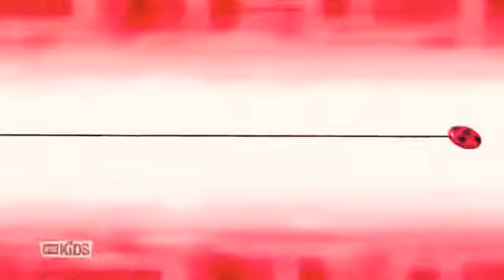Onii-Chan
Scénario
Lloyd et Elsa étaient roi et reine, ils avaient Kubo.
Mais depuis la naissance de Kubo, Lloyd était incapable de contrôler sa colère, il a commencé à l'intimider et à le maltraiter secrètement, ce qui a fait que Kubo a eu peur de son père.
Un jour, Elsa a plaisanté au sujet de Lloyd et l'a épinglé. Il s'est jeté sur elle et ils ont commencé à se battre, il l'a frappée et l'a tuée, Kubo l'a vu tuer sa mère et il a pleuré et s'est enfui. Lloyd regarda dans son reflet et vit son père, il se sentit coupable parce qu'il savait à quel point il se sentait abusé.
le temps a passé et Kubo a grandi et est tombé amoureux de Zephyr. Un jour, il s’est ouvert à elle et lui a dit pourquoi il avait peur de son père, mais Lloyd l’a entendu et lui a reproché. Il a crié après lui et Zephyr. tué Elsa. Lloyd a complètement perdu le contrôle, il s'est jeté sur lui et ils ont commencé à se battre, Kubo est tombée au sol. Zephyr a été dévasté, il a couru vers Lloyd, mais Lloyd l'a frappé et il est tombé au sol. Lloyd a ordonné à une guerrière (qui ressemble beaucoup à Ingrid mais n'est pas xD) de faire un feu qui les tuerait tous les deux, et elle l'a fait. Mais Zephyr s'est réveillé et a couru pour sauver Kubo, mais une fois qu'elle l'a sauvée, elle ne pouvait plus le réveiller, elle a pleuré à côté de son corps et est parti à la recherche de Valka. quand il a retrouvé sa mère, il lui a dit de tuer Lloyd, alors elle a rassemblé les étrangers, qui l'ont attaqué et l'ont emmené au bord d'une falaise où Zephyr avait l'intention de le tuer, mais juste avant que Zephyr ne l'ait chassé de Kubo, il venait de nulle part et sauvé son père. Zephyr était ravi de voir Kubo en vie, et ils se blottirent dans le nez. Mais les étrangers voulaient toujours tuer Lloyd, Valka venait de derrière lui et Lloyd rugissait de rage, mais Kubo et Zephyr les empêchaient de se battre et Kubo aidait Lloyd à bien se transformer. Lloyd a accepté les étrangers dans son orgueil et ils ont tous vécu heureux, mais Lloyd a levé les yeux au ciel et a vu le fantôme de son père Optimus Prime, il avait l'air furieux, avait-il quelque chose à voir avec le fait que Lloyd soit diabolique? Qui sait..?? , il maudit Lloyd ou quelque chose comme ça LA FIN